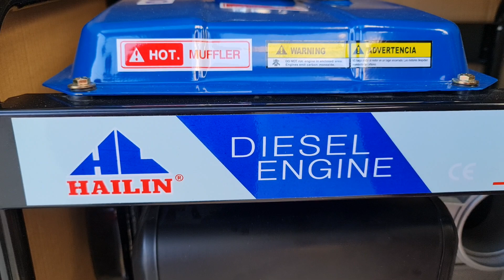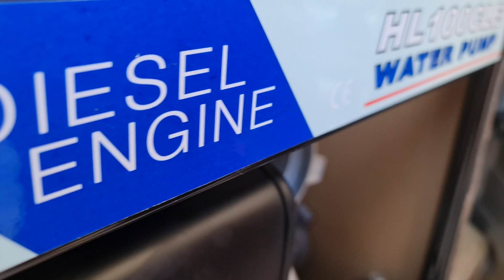Περτρελαιοαντλια hailin 11.6hp 4"x4"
Αγοράστε εδώ
Αντλία νερού πετρελαιοκίνητη HL100CE

Ισχύς: 10HP

Eκκίνηση με μίζα

Δοχείο καυσίμου: 5.5lt.

Χωριτικότητα λαδιού: 1.70lt.

Διάμετρος στομίων: 4''X4''

Mέγιστο ύψος: 31m

Παρέχεται εγγύηση 2 χρόνια

Παροχή: 96m3/h

Αντλία με κινητήρα diesel HAILIN HL100CE με αντλία αλουμινίου αυτομάτου αναρροφήσεως , με είσοδο 4'' και έξοδο 4'' με αξιόπιστο κινητήρα πετρελαίου HAILIN 418 cc . Ο πετρελαιοκινητήρας διαθέτει μίζα . Αντλητικό κατάλληλο για καθαρά ή βρόχινα νερά . Αντλητικό συγκρότημα πετρελαίου επαγγελματικό μεγάλης παροχής .

Αντλητικά συγκροτήματα πετρελαιοκίνητα HAILIN HL100CE έχουν τα παρακάτω τεχνικά χαρακτηριστικά :

Μέγιστη παροχή 96 m³/h
Μέγιστο ύψος 31 μέτρα
Ύψος αναρρόφησης 8 μέτρα
Εγγύηση - Service - Ανταλλακτικά
Στον κωδικό το (L) αφορά το δοχείο καυσίμου και το (Ε) την μίζα .

HAILIN HL50C

HAILIN HL50CL

HAILIN HL50CE

HAILIN HL50CXE

HAILIN HL80C

HAILIN HL80CE

HAILIN HL80CL

HAILIN HL80CLE

HAILIN HL100CE

2 ΧΡΟΝΙΑ ΕΓΓΥΗΣΗ
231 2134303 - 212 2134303 - VIBER  Whats up 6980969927